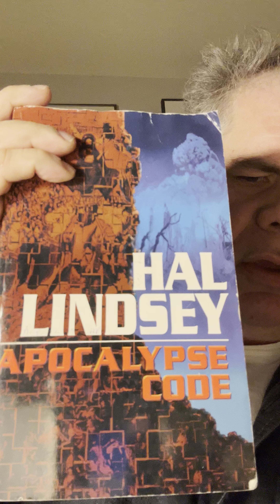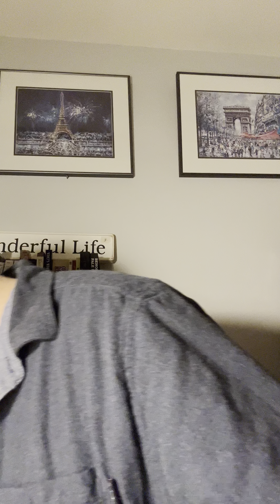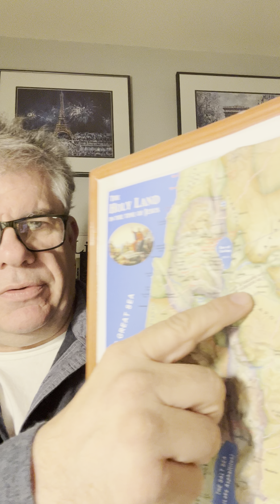November 28, 2024